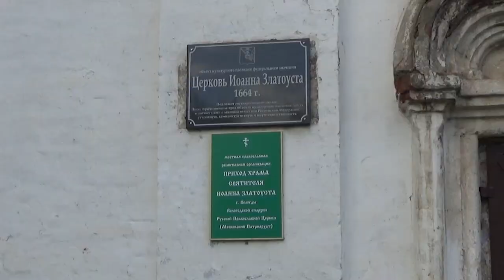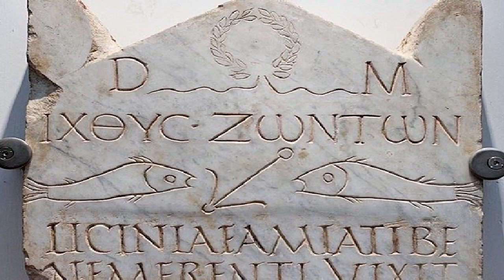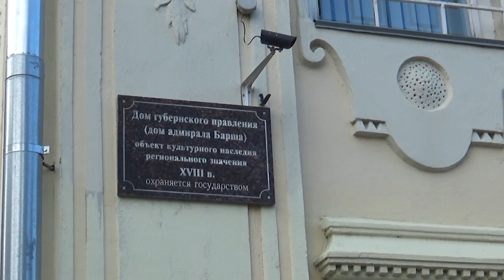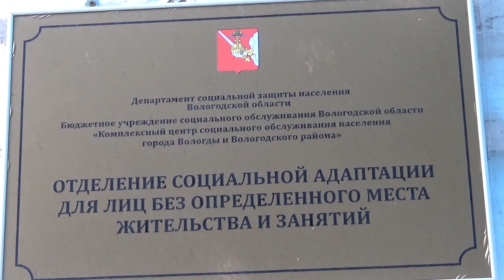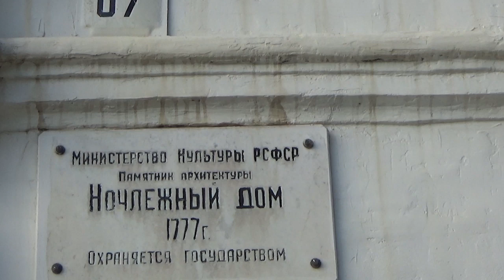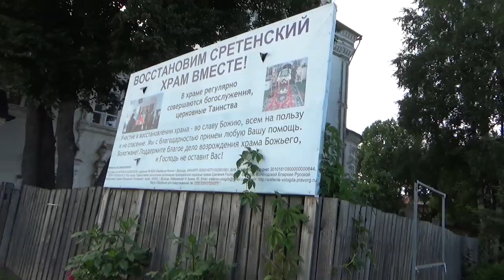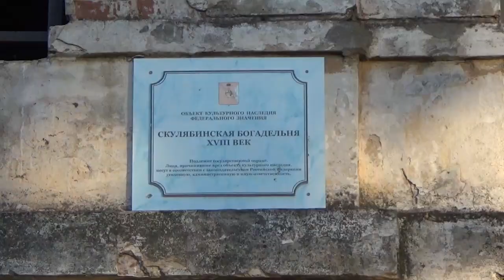Никола русский бог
Киножурнал «Про странства» о странствиях и путешествиях, о том, что я видел и о чём необходимо донести как можно большему количеству хороших людей. В выпуске № 50 фильм «Никола русский бог». Это экскурсия по центру Вологды и размышления о запрещённой некогда ереси николаитов.

Отдельная благодарность автору и исполнителю музыки к фильму. Это  мой земляк, кадыкчанец Виктор Романов iCENTURY